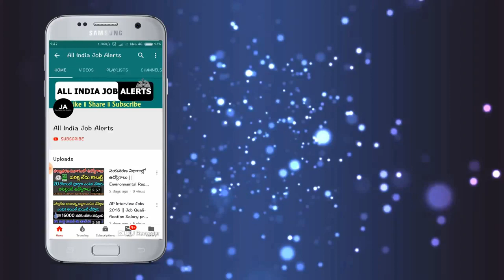ఈరోజు 11గంటల నుండి ప్రతి 2 Wheeler బైక్ 30,000 మాత్రమే..వెంటనే తీసుకొండి || Modi Bike Scheme